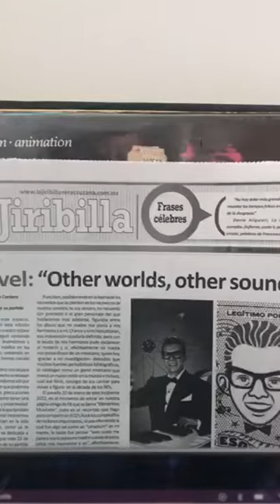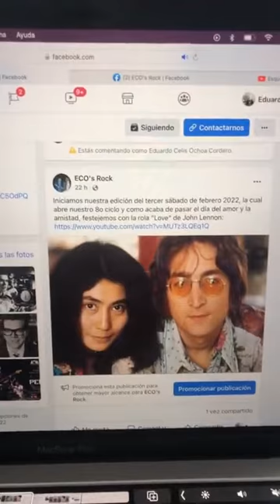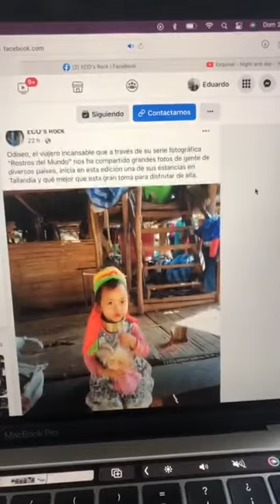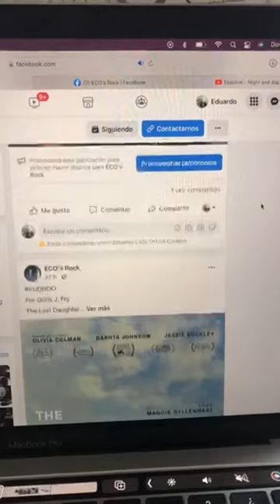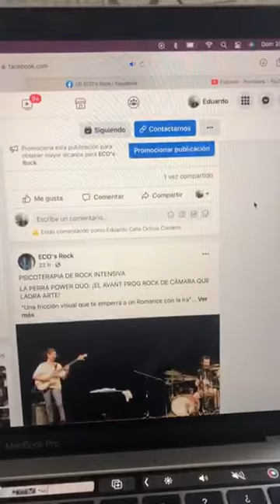Esquivel: "Other worlds, other sounds"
Hago comentarios acerca de la edición de ECO's Rock del tercer sábado de febrero 2022, con la cual iniciamos nuestro 8o ciclo.
En particular enfatizo mi columna Cirrus Minor, dedicada al músico mexicano Juan García Esquivel, mejor conocido como Esquivel.
The license of the music is not of my property but of some company. This is a broadcast made for cultural purposes and diffusion, is not to get any monetary benefit.